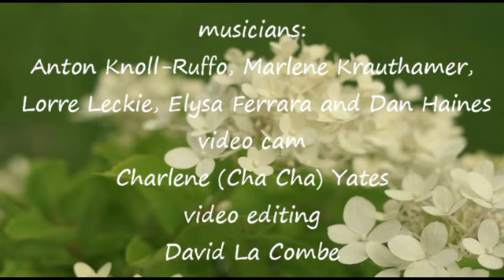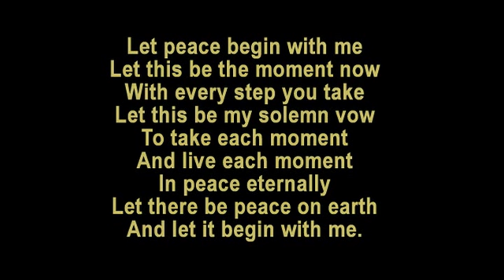2022 3 27 Rev Marilynn Mattox "Metaphysics of the Crucifixion"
Unity Myrtle Beach, Rev. Marilynn Maddox, Religion, Spirituality, Music